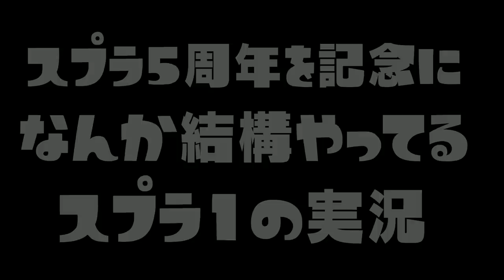わざと通信を切断してる？人数差で圧倒的な試合になったｗｗｗ【スプラトゥーン】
【総集編】スプラ２のステージに色んな模様を描いてをしてオシャレにする

。 PURPLE
　　　　　　　　　　　　　　　　敬称略